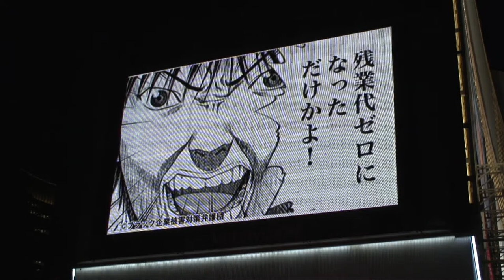「残業代ゼロ」法案にNO！街頭ビジョンで動画放映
政府・与党が秋の臨時国会での成立を目指す労働基準法改正案。この廃案を訴える「ブラック企業被害対策弁護団」が法案の問題点を指摘するビデオを作り、有楽町駅前の大型ビジョンでながすキャンペーンを始めた。同弁護団の佐々木亮弁護士は、「この法案は、残業代ゼロ法案とも言われており、過労死を誘発する法案で危険だ」と仕事帰りの人びとに訴えた。